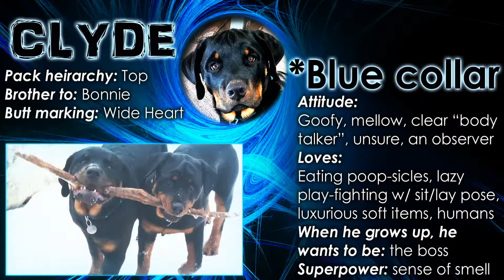Sister Dogs - Rottweilers Playing With A HUGE Aluminum Ball!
These two sister dogs love their new HUGE Aluminum ball! They have been playing for hours and hours, finally had to take it away for nap time. Rottweilers can be relentless.

Etsy Shop